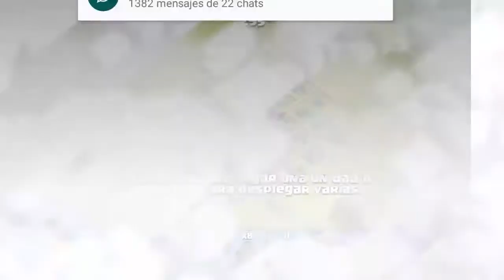Consejos para atacar bien en Clash Of Clans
Este vídeo solo lo hago para ayudar no soy muy bueno pero a mi parecer estoy mejorando y quiero que otros que también están iniciando puedan mejorar gracias ami solo les pido que no ofendan si ya saben como atacar o si no les parece y bueno ojalá les guste